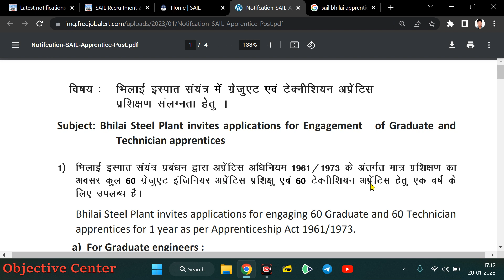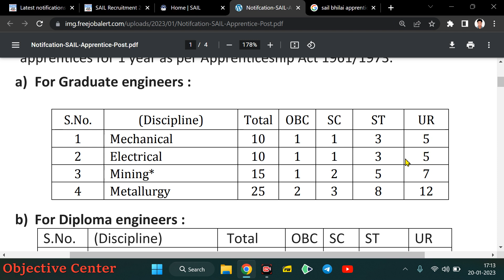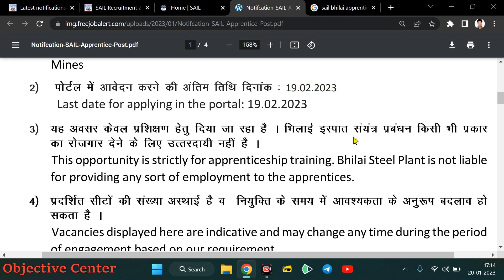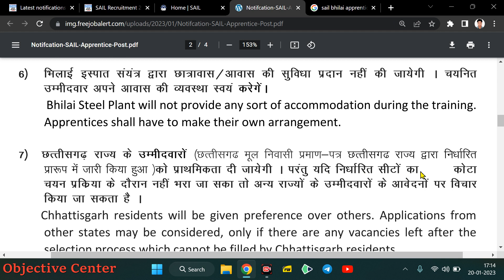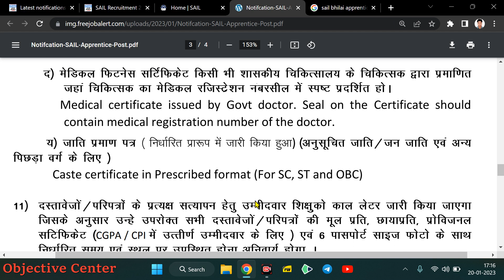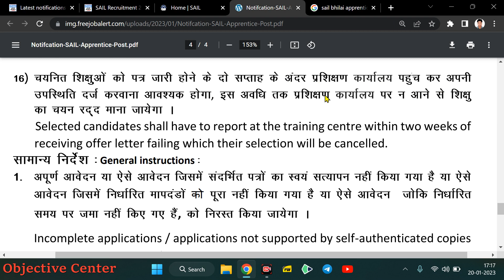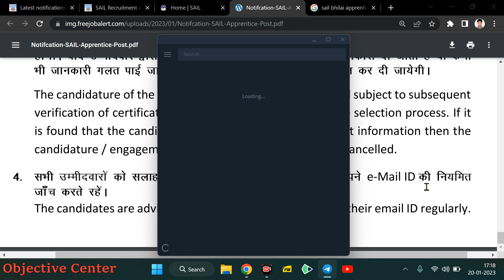सेल भिलाई में 120 पदों पर अप्रेंटिस भर्ती 💯 SAIL Apprentice 2023 | sail bhilai apprentice 2023